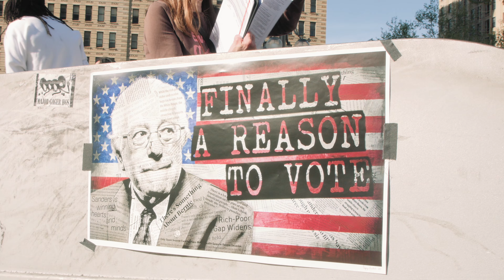Black Men For Bernie Rally - Philadelphia 04/24/2016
Basically raw footage. It's a little shaky, not edited much.